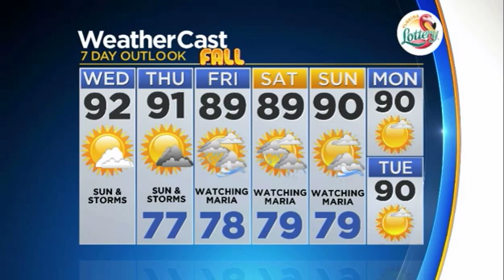CBSMiami.com Weather @ Your Desk 9-20-17 1PM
Another hot summer day in South Florida with highs reaching the low 90s and storms possible in the afternoon.